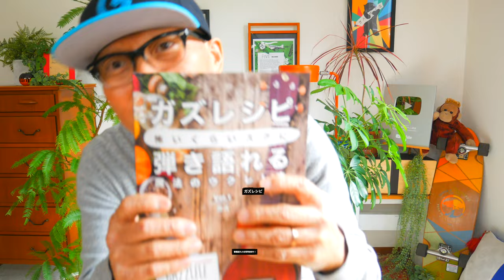ガズレレのアプリ【ガズレシピ】新たに４０曲の楽譜が追加されます！